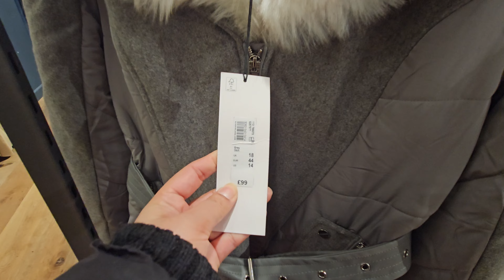RIVER ISLAND🍁 WOMENSWEAR 🍂 COLLECTION JAN2024